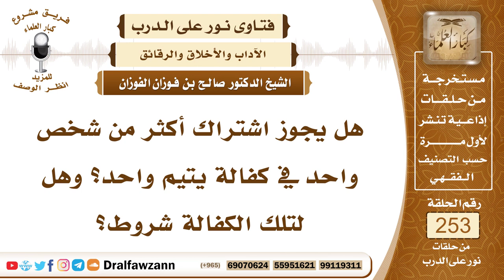4333- جواز اشتراك أكثر من شخص في كفالة يتيم - الشيخ صالح الفوزان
السؤال:  جزاكم الله خيرًا وأحسن إليكم، هل يجوز اشتراك أكثر من شخص واحد في كفالة يتيم واحد؟ وهل لتلك الكفالة شروط؟
السيرة الذاتية :
للاشتراك في قناة الشيخ صالح الفوزان
لمشاهدة حلقات فتاوى على الهواء كاملة

للاستفسار والإقتراحات والدعم
رئيس الفريق
لمشروع كبار العلماء